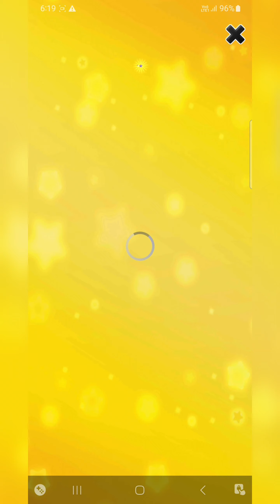My Talking Tom - Android Gameplay #1